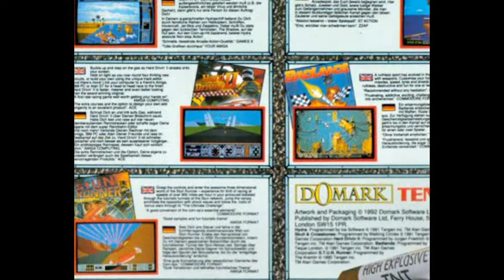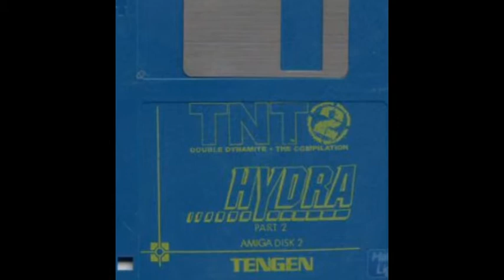TNT 2 compilation for Amiga (slideshow)